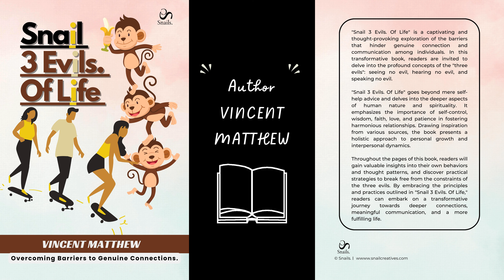Uinops ~ Snail 3 Evils. Of Life Hindi